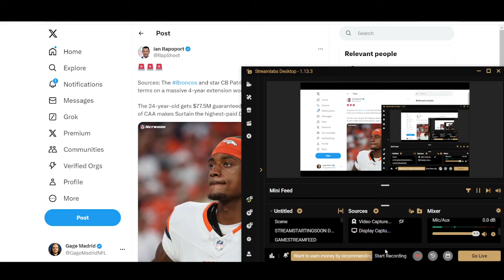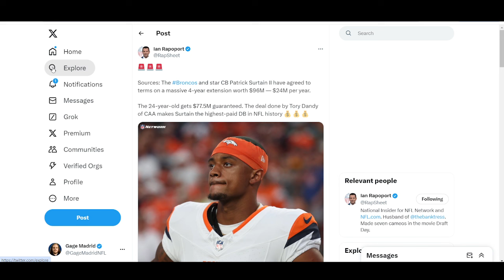Denver Broncos SIGN CB Pat Surtain II to MASSIVE 4-YEAR EXTENSION!!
The Denver Broncos have made a bold move, signing star cornerback Pat Surtain II to a massive 4-year contract extension! This deal solidifies Surtain as a key piece of the Broncos' defense for the foreseeable future. Join us as we dive into the impact of this extension, what it means for the team, and how Surtain's continued presence will shape the Broncos' secondary.
Broncos Syndicate Hosted by Gage Madrid